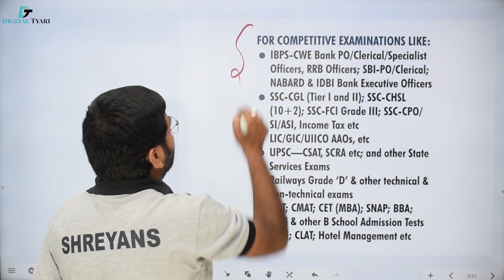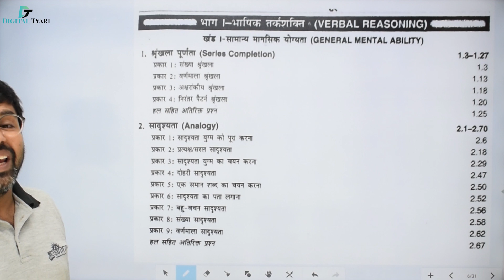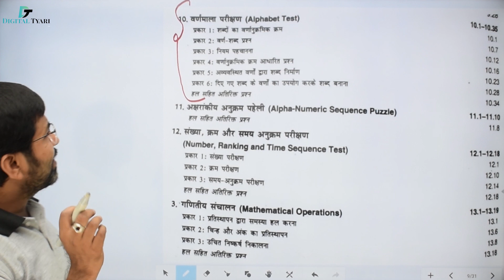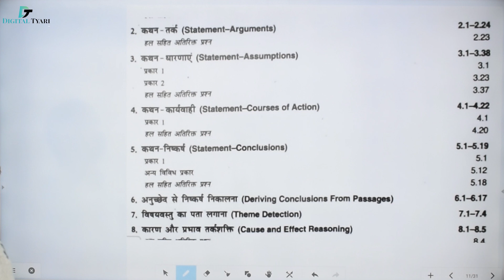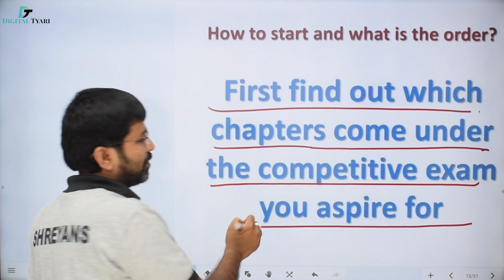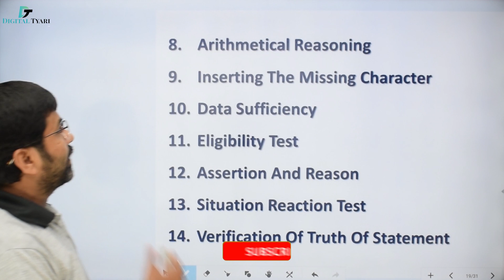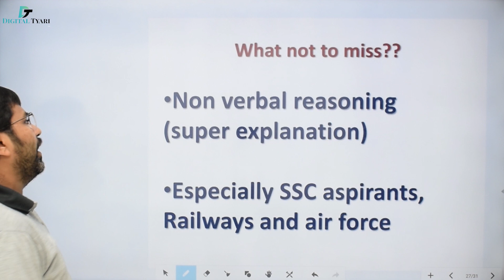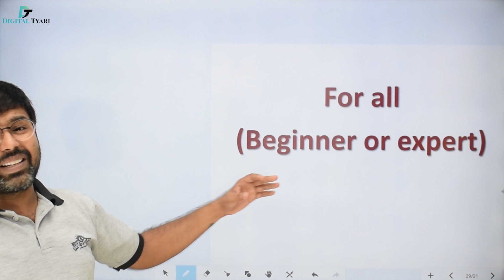Verbal & Non - Verbal Reasoning by Dr. RS Aggarwal ( Book Review ) | Reasoning Book For All Exams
In this video, we will show you all the necessary information about Verbal & Non - Verbal Reasoning by Dr. RS Aggarwal ( Book Review ) | Reasoning Book For All Exams